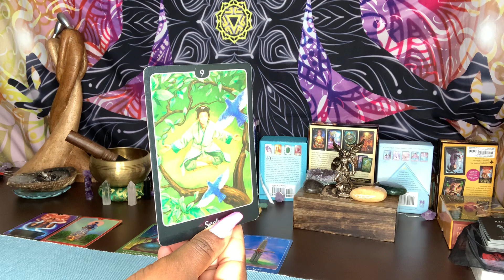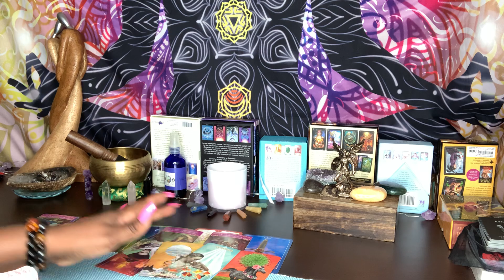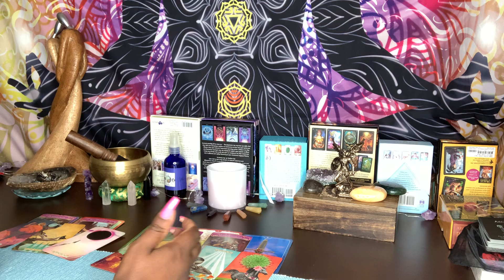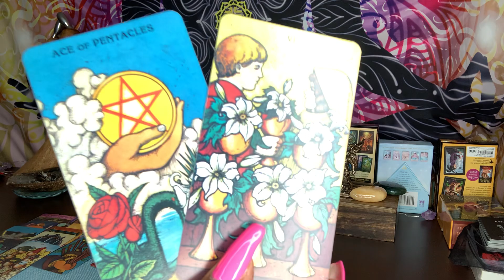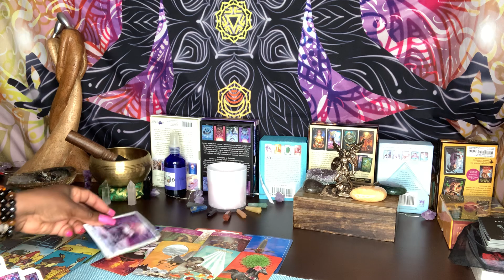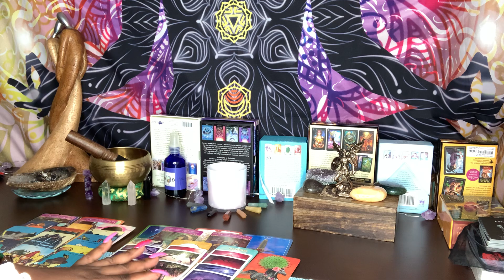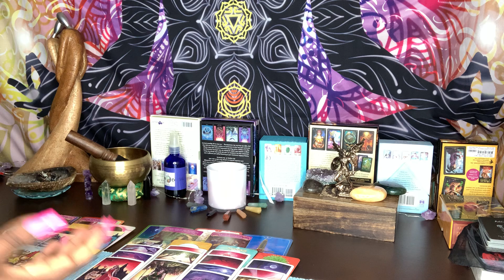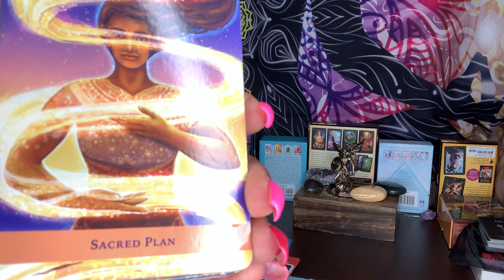TAROT AQUARIUS ♒️ YOU’RE THEIR WISH FULFILLMENT - BUT THEY FEELING BETRAY & HEARTBROKEN 💔 WATCH NOW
15 minutes $55.00
20 minutes $80.00
30 minutes $112.00

MUSE TAROT
MORGAN-GREER

Goddess Of Life 1111 Tarot Channel